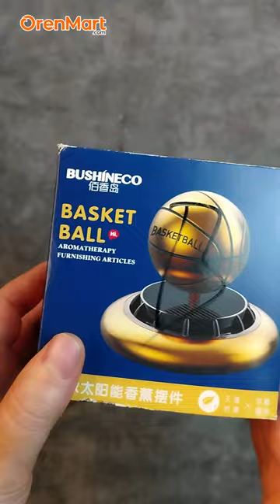"Dunk Your Car with the Scent of Victory! 🏀🏆 | Basketball Car Perfume"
"Experience the winning fragrance with our Basketball Car Perfume! It's a slam dunk for your car's interior! Get ready to drive in style with the scent of victory and take your car game to the next level! 🚀🏀 Don't miss out – grab yours now and make every drive a championship ride! 🏅🚗 BasketballCarPerfume WinningScent DriveToVictory"